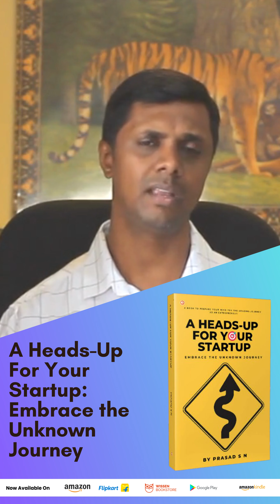Embrace Risk: The Heart of Entrepreneurship | World Entrepreneurs Day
"A Ship is always safe at the shore, but that is not what it is built for." This profound quote by Albert Einstein resonates deeply with the essence of entrepreneurship. Just like a ship's true purpose lies beyond the safety of the harbor, so does the journey of an entrepreneur thrive on venturing into uncharted waters.

Entrepreneurs are the modern-day adventurers, the pioneers who embrace risk as a catalyst for growth. They recognize that the path of innovation and progress is not without challenges, setbacks, and uncertainty. Yet, it's in these challenges that they find their greatest opportunities for learning and advancement.

As we celebrate the spirit of entrepreneurship, let's remember that true success often lies beyond the comfort zone. It's the entrepreneurs who dare to set sail, who embrace the unknown with courage, and who are unafraid to navigate stormy seas, who ultimately reap the rewards of their boldness. Today, on World Entrepreneurs Day, let's honor those who are pushing boundaries, embracing risk, and charting new courses towards a brighter future. 🚀🌊